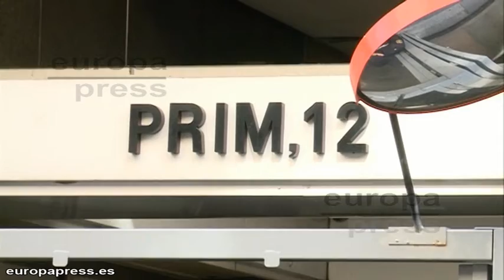El juez impone una fianza de 18 millones a Rato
El juez de instrucción número 31 de Madrid ha impuesto, a petición del exvicepresidente del Gobierno Rodrigo Rato, una fianza de 18 millones de euros como condición previa para levantar el embargo de sus cuentas corrientes, depósitos, fondos de inversión y fondos de pensiones.